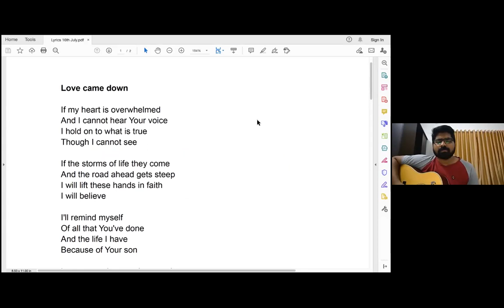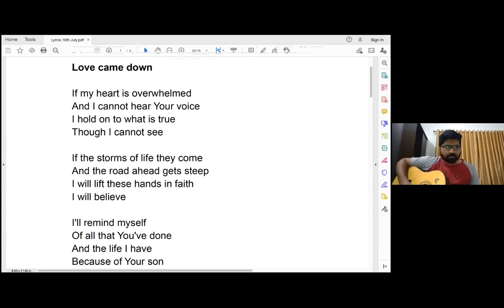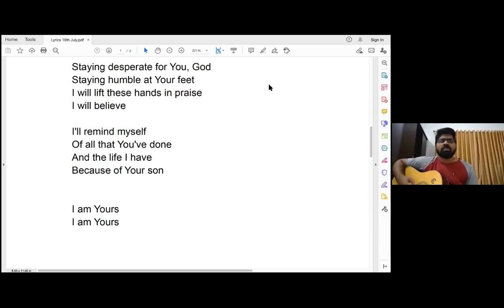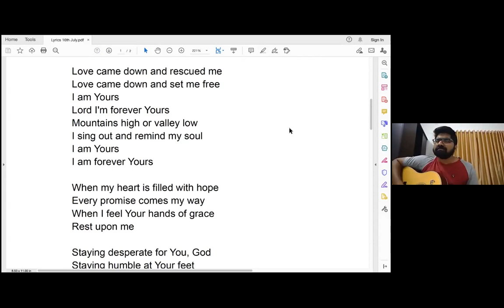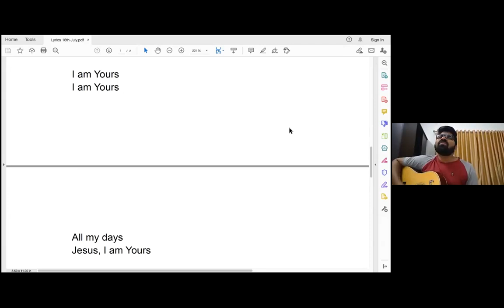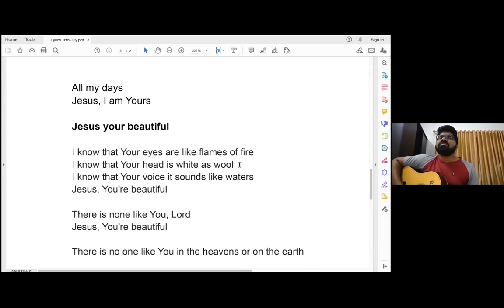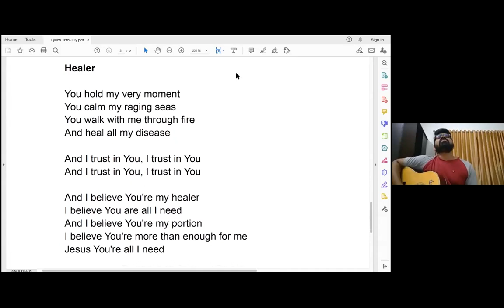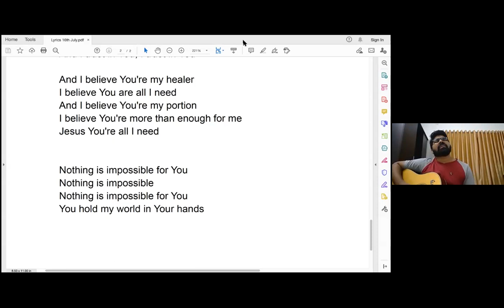IDOLS - Part 2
In today's session we go into the book of Judges and see how the people of Israel failed drive out their enemy which resulted in being oppressed by the same people they tolerated.

Driving out the enemy is like constant worship to GOD.

Spirit filled, anointed worship, Word and ministry for healing, miracles and deliverance.